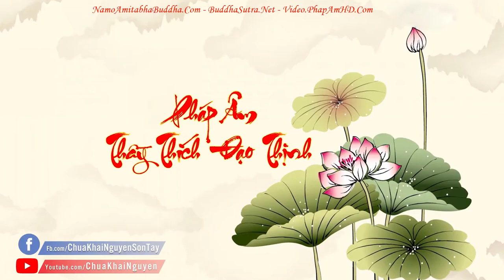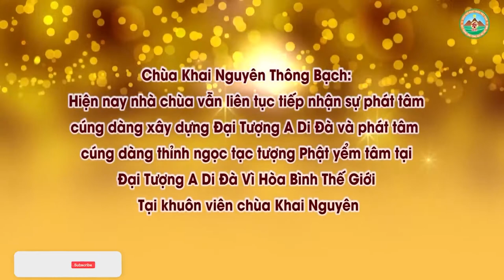Cố Ý Hay Vô Ý Ăn Trộm Đồ Của Chư Tăng Thì Có Tội Như Thế Nào ! Đ,Đ Thích Đạo Thịnh, Pháp Âm HD